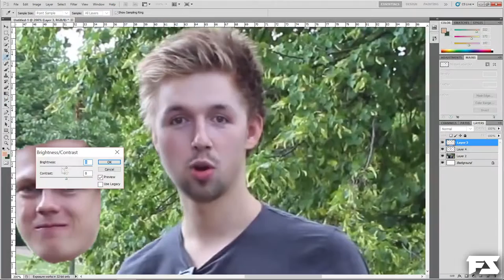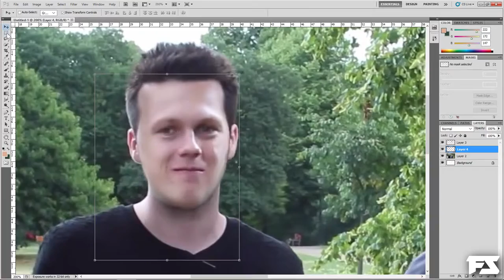Caspar Lee & Callux | FaceSwap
Faceswapping Caspar And Callux in Photoshop CS5